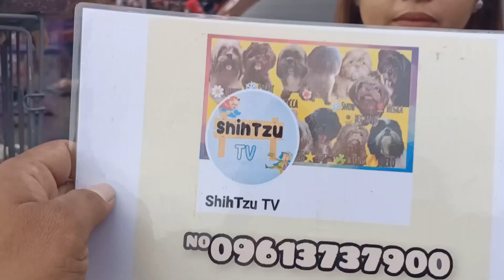Update tayo sa Bocue Pet Market Bulacan January 19, 2024